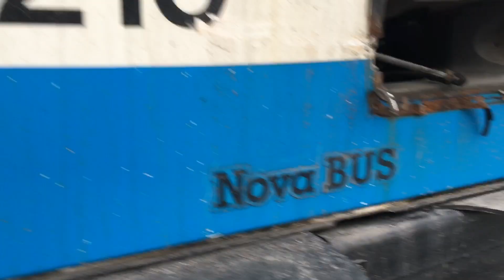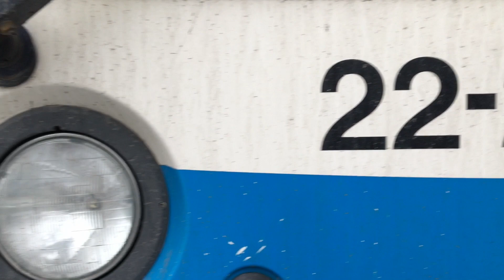Sighting Of Retired STM 22-210! (2002 NovaBUS LFS)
Filmed At Centre De Transports Legendre!
22-210 is one of the first 2002s of the STM Fleet and made its last service the 6th December when it got in a minor accident.